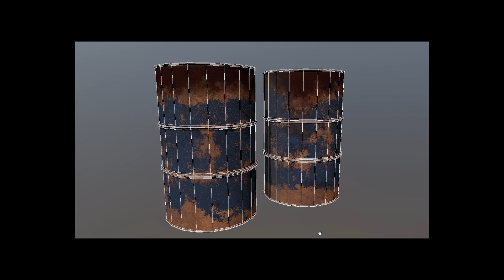2020 3D Modeling and Texture Demo Reel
3D Modeling and Texturing Demo Reel for February 2020.

Programs used for these projects were:
Substance Painter
Autodesk Maya
Adobe Photoshop